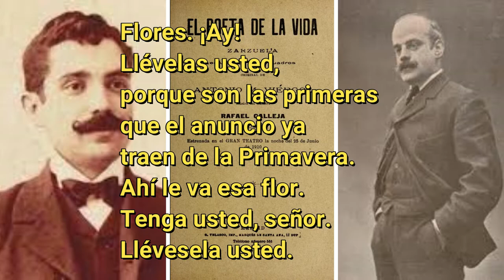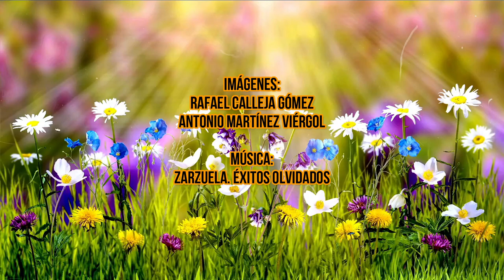Poeta de la vida, el - 1910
Zarzuela en un acto,  estrenada en 1910
Compositor: Rafael Calleja Gómez
Libretista: Antonio Martínez Viérgol

Canal recomendado: @zarzuelaoro